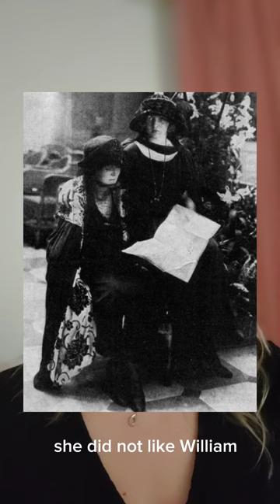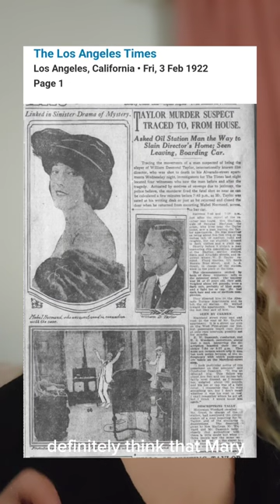William Deane Tanner. Hollywood Producer, murdered in his own home. Mystery! Who done it!